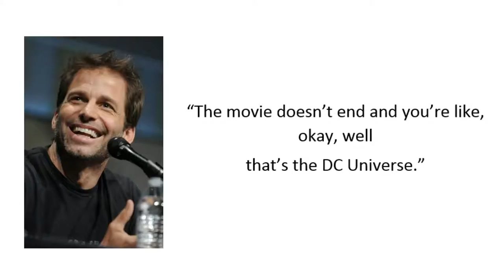Bryan Cranston Cast As Zordon In Power Rangers Movie, Justice League Will Not Be A 2 Part Movie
This week we got the news that Bryan Cranston was cast in the Power Rangers movie and that Justice League is no longer a 2 part movie. Find out more in this episode of The Roundup!